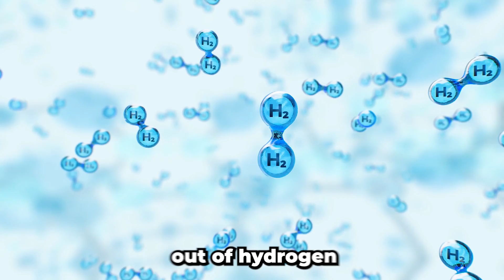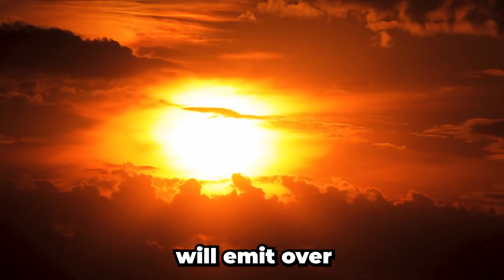How OUR Sun Will Eventually Kill Us All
The sun is our life-giving star, but it is also our eventual killer. In this video, we'll explore the science of stellar evolution and how it will lead to the sun's demise.

The sun is currently in the middle of its main sequence phase, where it fuses hydrogen into helium in its core. This phase has lasted for about 4.6 billion years and will continue for another 5 billion or so.

After the main sequence phase, the sun will begin to run out of hydrogen in its core. This will cause the sun to expand and become a red giant, ballooning to a size so immense that it could engulf the inner planets, including Earth.

The sun's demise will have a profound impact on Earth. Without the sun's warmth and light, our planet will plunge into eternal darkness and cold. Life, as we know it, will cease to exist.

The sun's demise is a reminder of our own mortality. As a species, we are ultimately at the mercy of the forces of nature. But even though our time on Earth is finite, we can still make the most of it. We can appreciate the beauty of our planet and the life that it sustains. And we can work to ensure that our species survives long after the sun has gone out.

Timecodes:
0:00 - Intro
0:19 - The Sun's Evolution
0:51 - The Red Giant
1:31 - The Supernova
2:21 - White Dwarf or Black Hole?
2:36 - White Dwarf
2:58 - Black Hole
3:27 - Earth's Fate Without The Sun